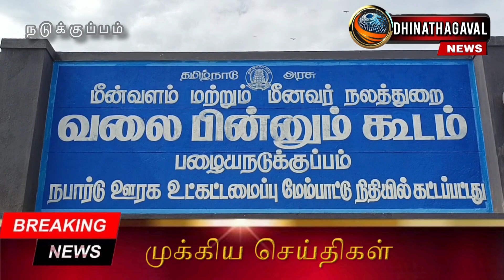மீன்வளம் மற்றும் மீனவர் நலத்துறை சார்பில் புதிதாக கட்டப்படும் கட்டிட திறப்பு விழா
பழைய நடுக்குப்பம் கிராமத்தில் மீன் வளம் மற்றும் மீனவர் நலத்துறை சார்பில்  புதிதாக கட்டப்படும் கட்டிடம் திறப்பு விழாவிற்கு முன்னரே சிறிது மழைக்கு கசிவு ஏற்பட்டுள்ளது சரி செய்ய வேண்டுமென அப்பகுதி மக்கள் கோரிக்கை

செங்கல்பட்டு மாவட்டம் லத்தூர் ஒன்றியம் பழைய நடுக்குப்பம் கிராமத்தில் மீன் வளம் மற்றும் மீனவர் நலத்துறை சார்பில்  புதிதாக
கட்டப்பட்ட மீன் ஏலக்கூடம் புதிதாக கட்டி முடிக்கப்பட்டுள்ளது இந்த நிலையில் அந்தக் கட்டிடத்தில்  கடந்த சில தினங்களாக இப்பொழுது மழையின் காரணமாக மேல்பகுதியில்
நீர்க்கசிவு ஏற்படுகிறது புதிய கட்டிடம் கட்டி மக்கள் பயன்பாட்டிற்கு கொண்டு வருவதற்கு முன்னரே நீர்க்கசிவு ஏற்படுவதால்
இந்த கட்டிடத்தை அதிகாரிகள் ஆய்வு செய்து கட்டிடத்தின் உறுதி தன்மையை சரி பார்த்து சீரமைத்து திறக்க நடவடிக்கை எடுக்க வேண்டும்
என மாவட்ட ஆட்சியருக்கு அப்பகுதி மீனவர்கள் பொதுமக்கள் சமூக ஆர்வலர்கள் கோரிக்கை எழுந்துள்ளது.